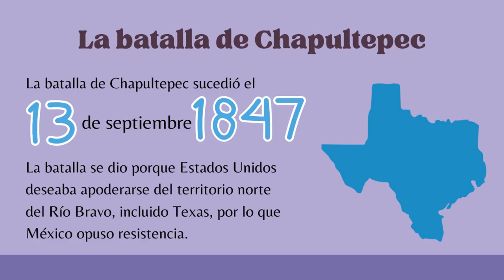Conoce tus Derechos/Batalla de Chapultepec, 13 de Septiembre/20240913-CE2425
Conoce tus Derechos. Tema: Batalla de Chapultepec, 13 de Septiembre. Conduce: Natalia Sthephens y Rebeca Rodríguez. Fecha de emisión: 13 de Septiembre del 2024. Este y otros programas los puedes ver Producciones con fines educativos a cargo del Lic. Ernesto Gutiérrez Garcés - Director General de Educación Secundaria Técnica en la CDMX